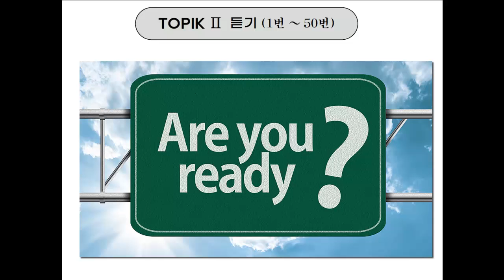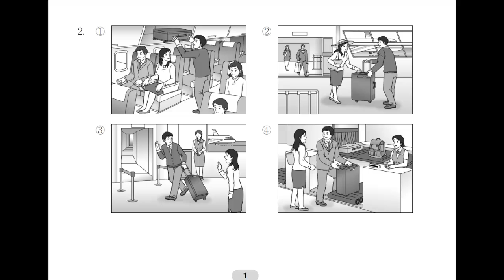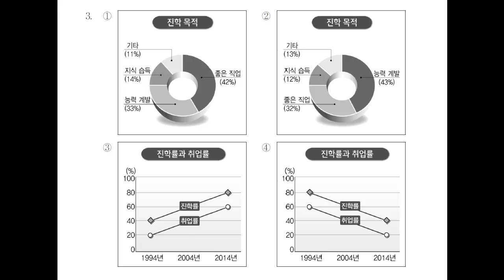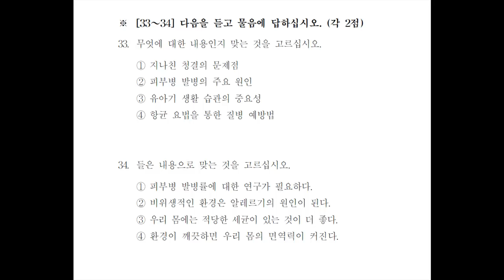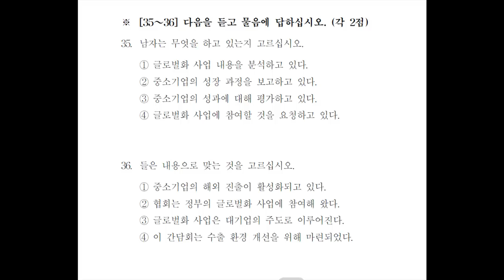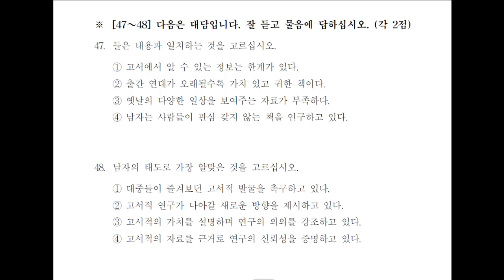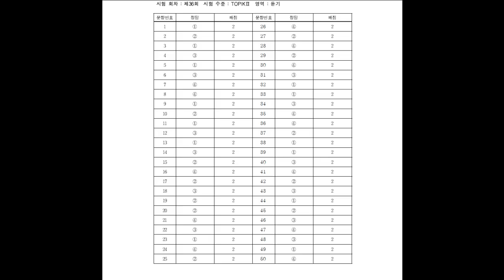KOREAN TOPIK. 한국어능력시험 듣기 36회 중급. INTERMEDIATE